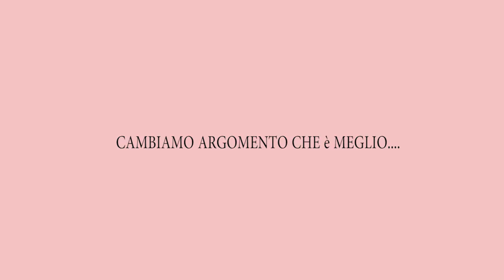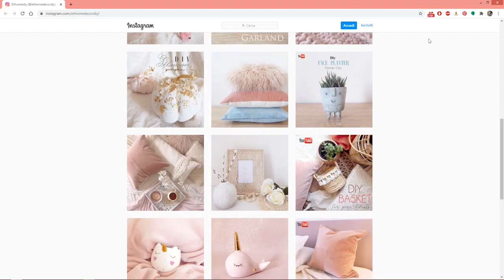DIY BUNNY PILLOW HAPPY EASTER SPRING INSPIRED ON A BUDGET HOMEDECOR IDEA PER PASQUA CUSCINO CONIGLIO